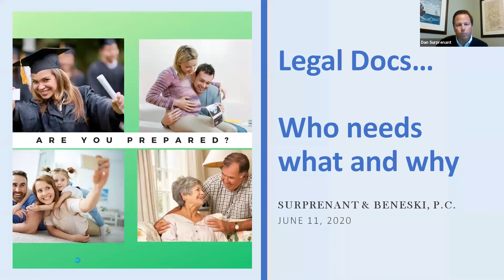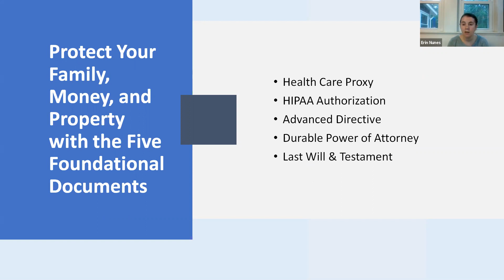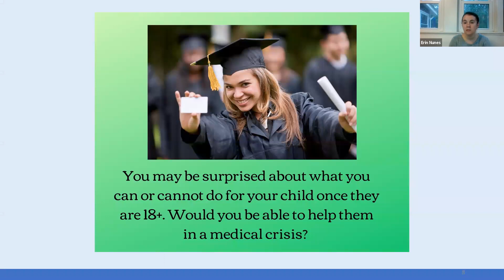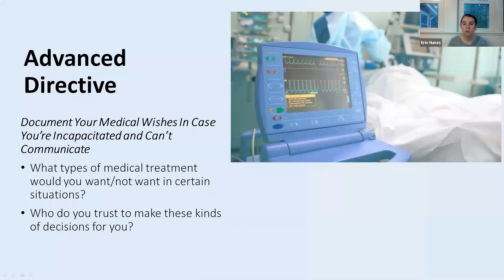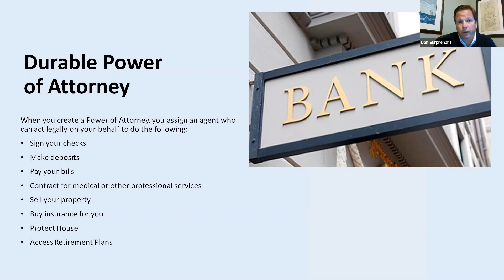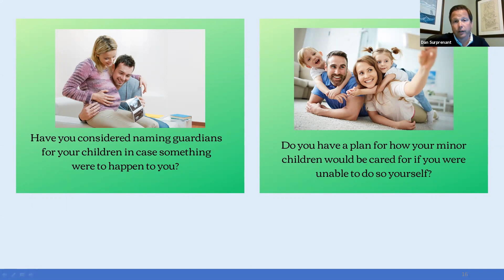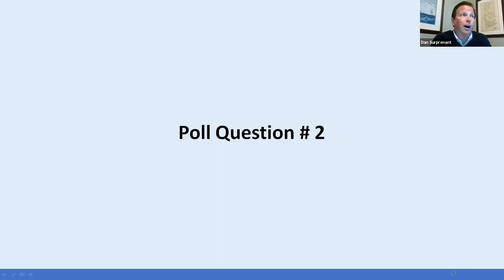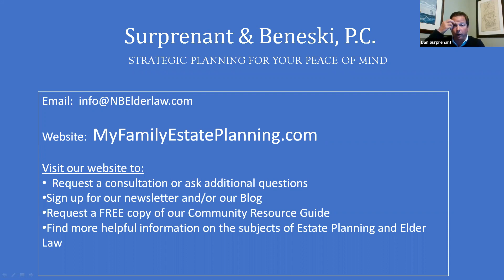Q & A Session on Foundational Documents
Surprenant & Beneski, P.C. Will Help You Protect Yourself And Those You Love By Creating An Estate Plan Based On Your Goals.

Our team helps you make the best legal decisions for you and the people you love. We make planning easy, understandable and comfortable. We believe the practice of law is not about papers; It’s about people and relationships.

We also believe that an estate plan should include more than just passing financial wealth to the next generation. It should represent whole family wealth, a legacy of financial, spiritual, human and intellectual values. So, whether we’re developing a foundational estate plan, special needs plan, medicaid plan, or estate tax plan, our focus is always on you, your personal and financial needs, and your goals.

Surprenant & Beneski, P.C.

New Bedford Office
35 Arnold Street
New Bedford MA 02740

Cape Cod / Hyannis Office
336 South Street
Hyannis, MA  02601

Easton Office
45 Bristol Drive
Easton, MA 02375